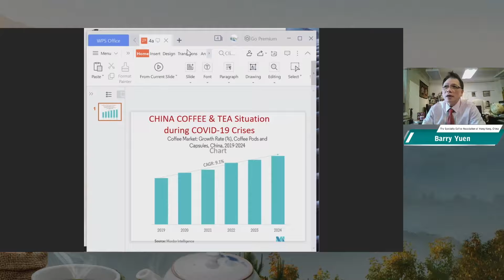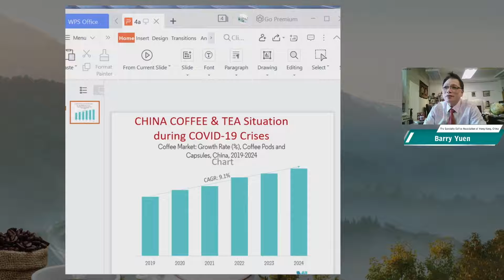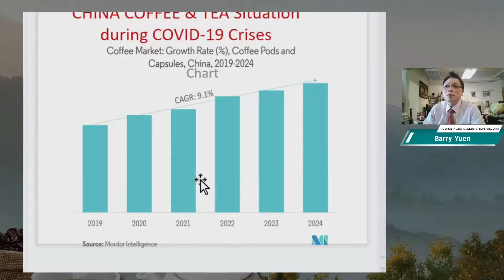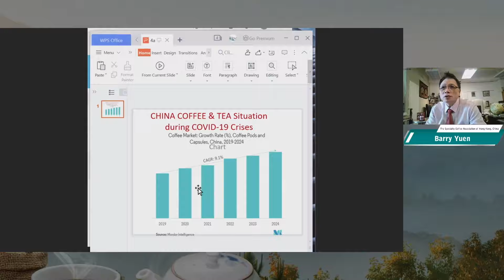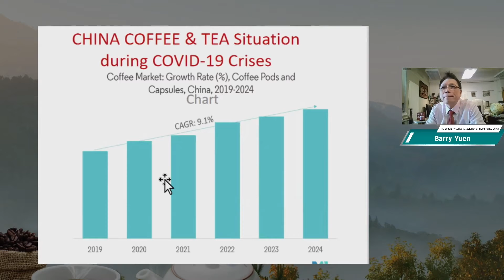Barry Yuen, Chairman and Founder of the Coffee & Tea Academy & Association of Hong Kong & China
"With its huge population base of 1.4 billion people and strong demand for coffee and tea, China offers a significant market opportunity for coffee and tea supplies from Thailand.
Even though China produces its own coffee and tea, primarily from Yunnan, the local supplies are simply not enough to match the country's fast-growing demand.
The compound annual growth rate (CAGR) of coffee pods and capsules in China from 2019 to 2024 is projected to be 9.1%.
Producers of high quality coffee and tea supplies from abroad are encouraged to tap the market opportunity in China."
Barry Yuen ประธานและผู้ก่อตั้ง Coffee & Tea Academy and Association of Hong Kong and China
"ด้วยฐานประชากรขนาดใหญ่ 1.4 พันล้านคน และความต้องการกาแฟและชาที่แข็งแกร่ง ประเทศจีนจึงมีโอกาสทางการตลาดที่สำคัญอย่างยิ่งสำหรับกาแฟและชาจากประเทศไทย
แม้ว่าจีนจะผลิตกาแฟและชาของตนเอง ซึ่งส่วนใหญ่มาจากยูนนาน แต่อุปทานในท้องถิ่นนั้นไม่เพียงพอต่อความต้องการที่เติบโตอย่างรวดเร็วของประเทศ
อัตราเฉลี่ยเติบโตต่อปีแบบทบต้น (CAGR) ของเมล็ดกาแฟ และแคปซูลในจีนตั้งแต่ปี 2019 ถึง 2024 คาดว่าจะอยู่ที่ 9.1%
ผู้ผลิตอุปกรณ์กาแฟและชาคุณภาพสูงจากต่างประเทศควรแสวงหาโอกาสทางการตลาดในประเทศจีน"